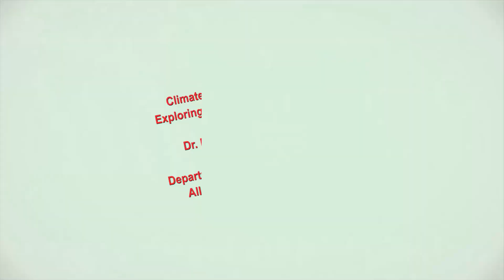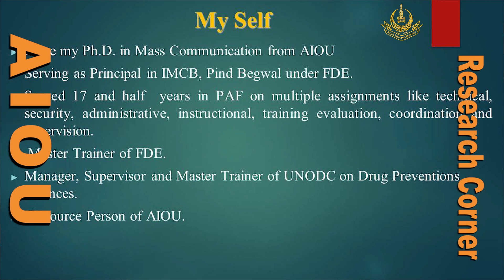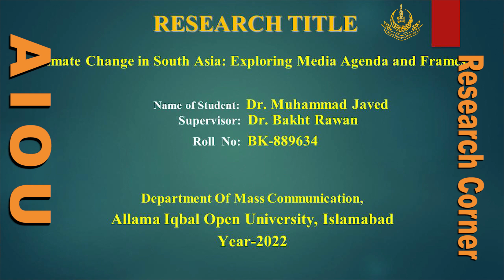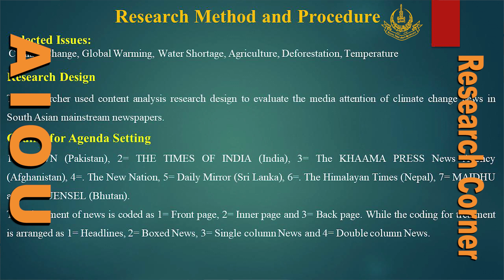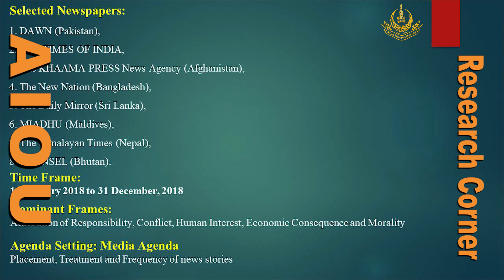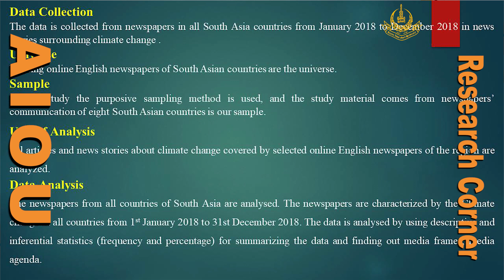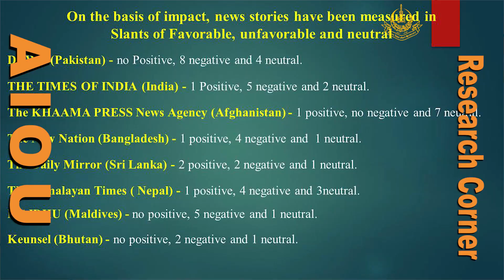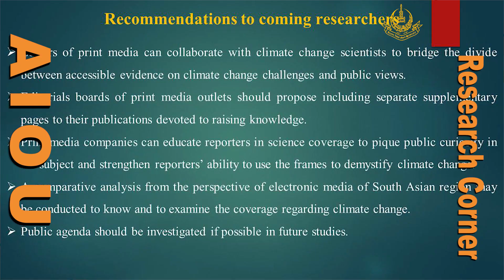AIOU Research Corner | Program 21 | Climate Change in South Asia | Exploring Media Agenda and Frames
Program: AIOU Research Corner
Topic: Climate Change in South Asia: Exploring Media Agenda and Frames

Production year: 29th November, 2022

Host of the Program: Dr. Zafar Mir, Assistant Professor, EPPSL,  Faculty of Education, AIOU
Researcher: Dr. Muhammad Javed, AIOU Alumni, PhD in Mass Communication, AIOU
Supervisor: Dr. Bakht Rawan,  Department of Mass Communication, AIOU

Produced by: Pervaiz Hanif, IET, AIOU